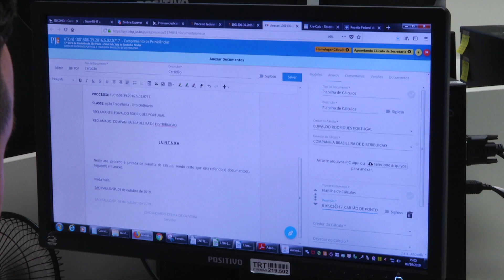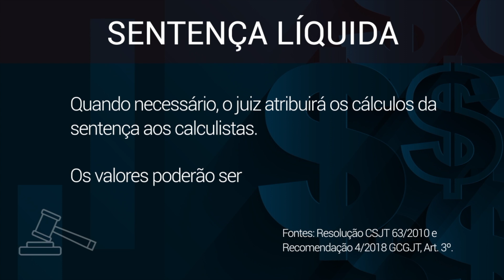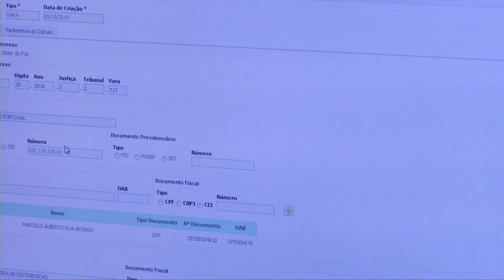As vantagens da sentença líquida no processo do trabalho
Redução do tempo de tramitação do processo e otimização do trabalho. Essas são as principais vantagens da sentença líquida. Veja na reportagem.

FICHA TÉCNICA:
Reportagem e produção: Dirlene Pimenta
Imagens: Pablo Souza
Edição: José Anchieta e Luciano Meletti
Arte: Luciano Meletti